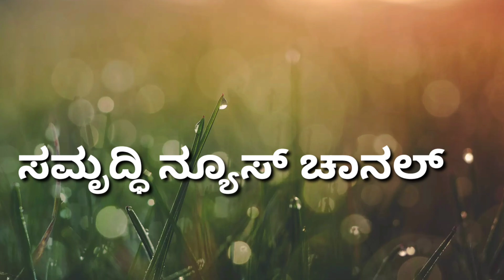ದೇಶ & ರಾಜ್ಯಕ್ಕೆ ಮಳೆಯಿಂದ ದೊಡ್ಡ ಅಪತ್ತು! ಭಯಂಕರ ಭವಿಷ್ಯ ನುಡಿದ ಕೋಡಿಮಠ ಶ್ರೀಗಳು/kodi math swamiji Rain news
ಕೋಡಿ ಶ್ರೀ ಭವಿಷ್ಯ
rain news
karnataka rains
rain today
Today rain Bangalore